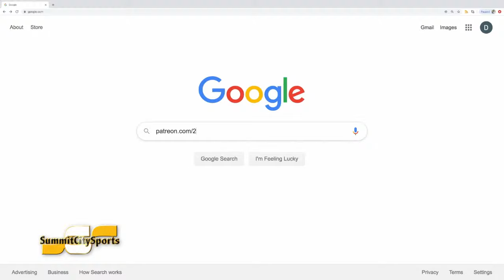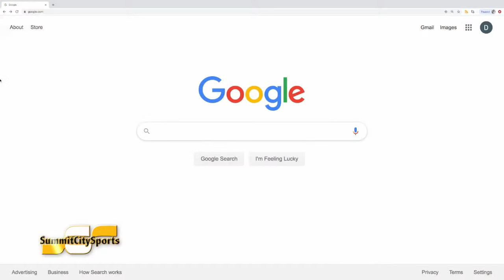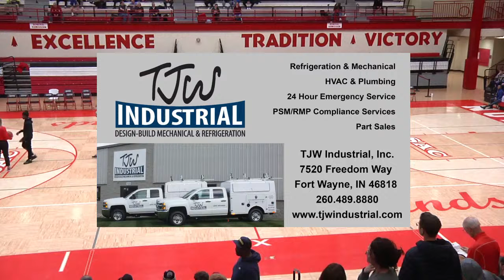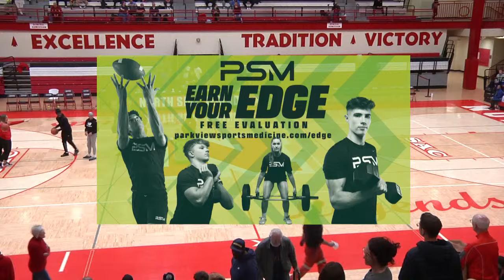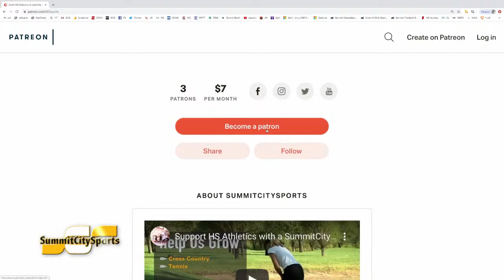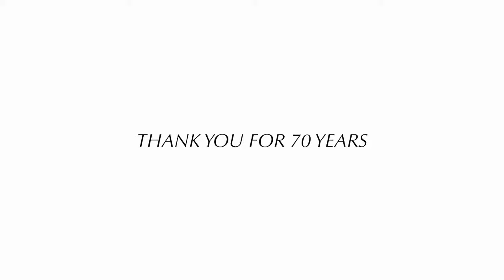Blackhawk Christian at North Side | 2023-24 Boys Basketball | SummitCitySports